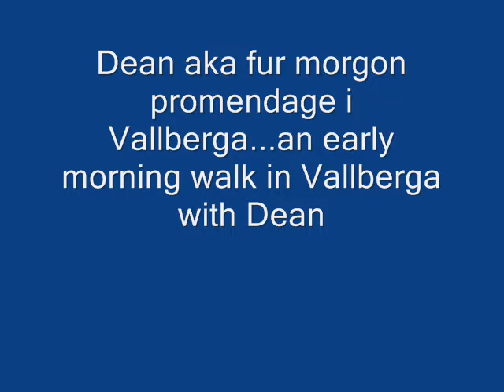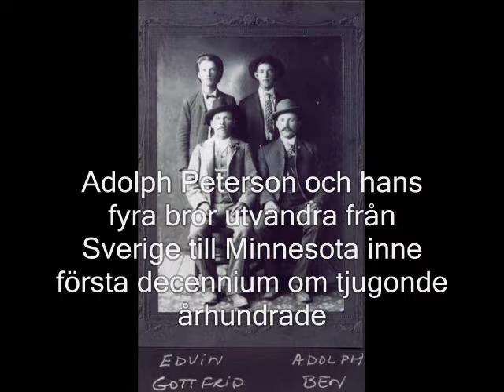A Visit To Vara In Sweden In 2010